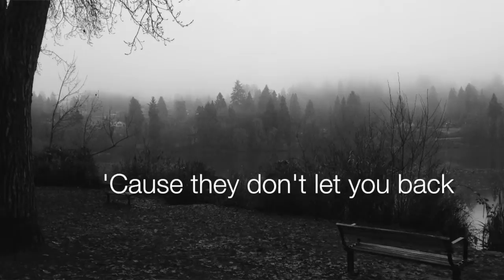The April Place - Geoff Gibbons (2000)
"They don't let you back to the April Place" The April Place is a song from Geoff Gibbons' album Love Tattoos.